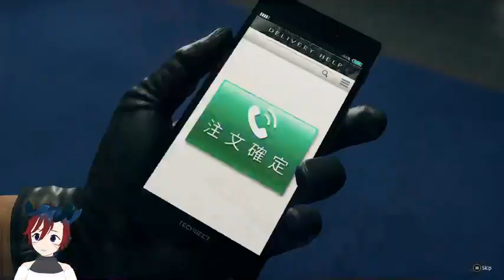Yakuza: Like a Dragon Part 16 - The Boys Are Back In TOWN!